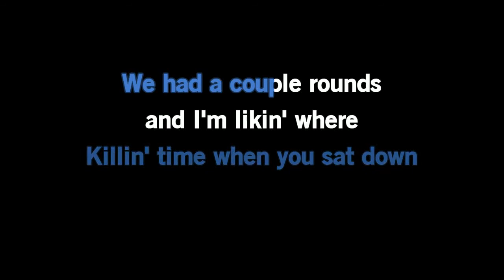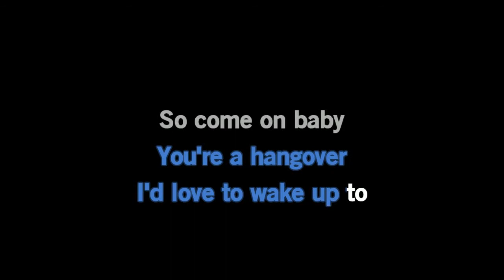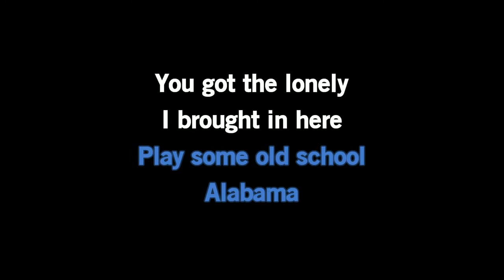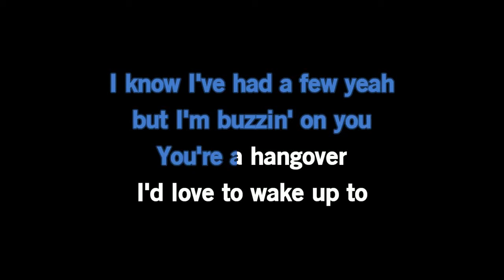Jason Aldean - Whiskey Me Away [Karaoke Version]